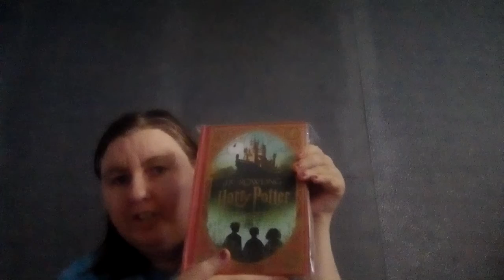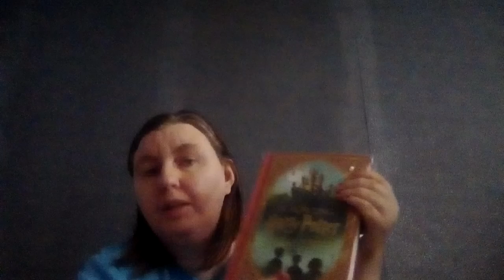Haul Fnac du 23 novembre 2021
dans cette vidéo je vous montre mon livre de collection Harry Potter à l'école des sorciers il est relié il m'a couté 35 €

mon vinted christal944

n'oubliez pas de like et partager de commenter de vous abonner si cela n'est pas déjà fait prendrai soin de vous et de vos proches et je vous dis à très très vite pour une prochaine vidéo sur la chaîne de christal